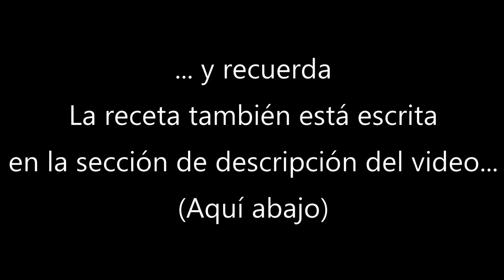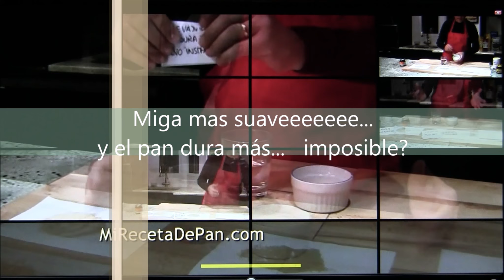Tangzhong I - Pancitos Chinos de Restaurante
Receta para 24 Pancitos de Restaurante chinos @Tangzhong:
HARINA PANADERA 532gr
HARINA PANADERA  PARA TANGZHONG 43gr
AGUA PARA TANGZHONG 216gr/ml
AGUA RESTANTE* 32gr/ml
LEVADURA INSTANTANEA 6gr. (Lev. Seca: 8 gr. / Lev fresca 15 gr.)
SAL 6gr
HUEVOS = 1 HUEVO + 1 YEMA  69gr
AZUCAR (85 gr sí se quiere más dulce) 58gr
ACEITE VEGETAL 58gr
TOTAL MASA  1018gr
* En Norte America y Europa agregar 60 ml de agua al AGUA RESTANTE